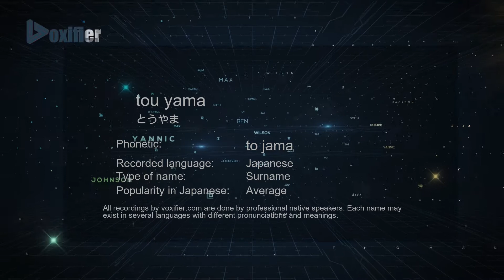How to Pronounce tou yama (とうやま) in Japanese - Voxifier.com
This is the Japanese pronunciation, gender, and phonetics recording of the name tou yama (とうやま). The same name may exist in other languages with different pronunciations. Check the meaning of name along with other possible pronunciations or similar names for free Voxifier uses the help of expert linguists to simplify pronunciations by replacing some special sounds with sounds more commonly available across all languages.